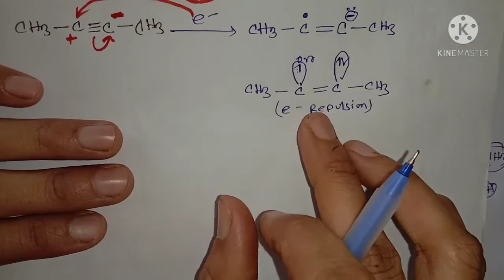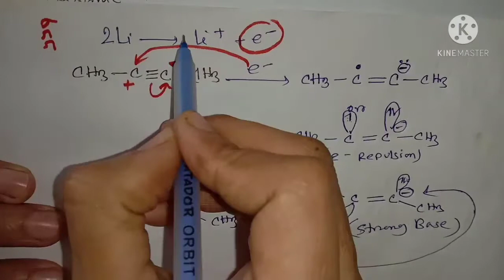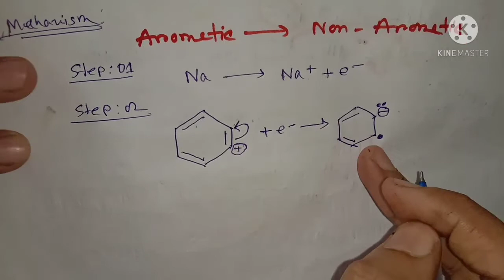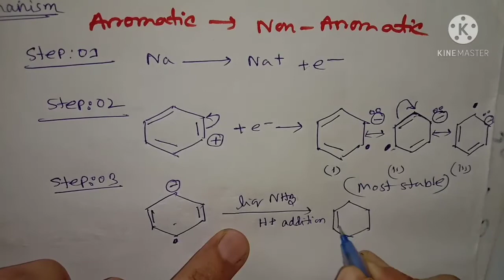Birch Reduction এবং Lindhar's Reduction || অ্যালকাইন থেকে ট্রান্স ও সিস অ্যালকিন প্রস্তুতি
কোব বিক্রিয়া, ক্লিমেনসন বিজারণ, সেন্ডমেয়ার বিক্রিয়া, ক্যানিজারো বিক্রিয়া, বেনজিন বলয় সক্রিয়কারী মূলক ও বেনজিন চক্র নিষ্ক্রিয়কারী মূলক, সংক্রান্ত বেশ কিছু গুরুত্বপূর্ণ নৈর্ব্যক্তিক প্রশ্ন রসায়ন ২য় পত্র জৈব রসায়ন থেকে আলোচনা করেছি।
📙For HSC-2021 ✔Super Test-01🟥🟥🔴পরিবেশ রসায়ন 🔴M.C.Q solution with trick
📙For HSC-2021 ✔Super Test-03🔴পরিমানগত রসায়ন🔴M.C.Q solution with trick
বেনজিনে ইলেকট্রোফিলিক প্রতিস্থাপন বিক্রিয়া,Electrophilic Substitution Reaction in Benzene,substitution reaction,ইলেকট্রোফাইল,বেনজিন,নাইট্রেশন বিক্রিয়া,সালফোনেশন,ফ্রিডেল ক্রাফট,ফ্রিডেল ক্রাফট এলকাইলেশন,ফ্রিডেল ক্রাফট এসাইলেশন,হ্যালোজিনেশন,ক্লোরিনেশন,অনাদ্র AlCl3,জৈব রসায়ন সিরিজ,জৈব রসায়ন,জৈব রসায়ন সিরিজ by salma, এইচএসসি রসায়ন প্রথম পত্র পূর্ণাঙ্গ প্রস্তুতি,এইচএসসি পরীক্ষা 2022 short সিলেবাস সাজেশন,রসায়ন প্রথম পত্র দ্বিতীয় পত্র সাজেশন এক্সক্লুসিভ সাজেশন রসায়ন প্রথম পত্র,এক্সক্লুসিভ সাজেশন রসায়ন দ্বিতীয় পত্র,এইচএসসি পরীক্ষা ২০২২ সালের রুটিন,এইচএসসি রসায়ন দ্বিতীয় পত্র পূর্ণাঙ্গ প্রস্তুতি,এইচএসসি পরীক্ষা ২০২২ short সিলেবাস সাজেশন,রসায়ন ১ম পত্র ও ২য় পত্র সাজেশন,exclusive রসায়ন ২য় পত্র সাজেশন,latest HSC রসায়ন ১ম পত্র ও দ্বিতীয় পত্র সাজেশন,এইচএসসি পরীক্ষা ২০২৩ সালের রুটিন,kp,kc,kp & kc,kp and kc,mathematical problem related ko & kc,mathematical problem between kp and kc,chemical equilibrium constant,kp কি,kc কি,kp এবং kc এর মধ্যেকার সম্পর্ক,kp এবং kc সংক্রান্ত নৈর্ব্যক্তিক প্রশ্ন সমাধান,kp এবং kc সংক্রান্ত গাণিতিক সমস্যা,kp এবং kc সংক্রান্ত গাণিতিক সমস্যা সমাধান,সাম্য ধ্রুবক কি,সাম্যধ্রুবক কাকে বলে,এইচএসসি রসায়ন ১ম পত্র,ssc chemistry,hsc chemistry,ssc & hsc chemistry,রসায়ন ১ম পত্র সাজেশন,লেটেস্ট সাজেশন chemistry 1st paper,chemistry suggestion,g/L এককে দ্রাব্যতা নির্ণয়,দ্রাব্যতা নির্ণয়,দ্রাব্যতার গুণফল নির্ণয়,solubility product determination in bangla,hsc chemistry suggestion 2022,hsc chemistry suggestion 2023,রসায়ন সাজেশন ২০২২ hsc,অর্থো-প্যারা,মেটা,অর্থো-প্যারা ও মেটা নির্দেশক গ্রুপ,বেনজিনে প্রতিস্থাপন বিক্রিয়া,বেনজিন বলয় সক্রিয়কারী গ্রুপ,বেনজিন বলয় নিষ্ক্রিয়কারী গ্রুপ,No2 গ্রুপ বেনজিন বলয় নিষ্ক্রিয়কারী গ্রুপ কেন,cooh গ্রুপ বেনজিন বলয় নিষ্ক্রিয়কারী গ্রুপ কেন,CHO গ্রুপ বেনজিন বলয় সক্রিয়কারী গ্রুপ কেন,NH2 গ্রুপ বেনজিন বলয় সক্রিয়কারী গ্রুপ কেন,জৈব রসায়ন,বেনজিনের বহু প্রতিস্থাপন বিক্রিয়া ও ওরিয়েন্টেশন,বেনজিনে অনুরণন,বেনজিনে রেজুনেন্স প্রক্রিয়া,বেনজিন বলয় সক্রিয় ও নিষ্ক্রিয়কারী গ্রুপ পরিচিতি,lindhar's reduction,birch reduction,লিন্ডারস বিজারণ,বার্চ বিজারণ,অ্যালকাইন থেকে ট্রান্স ও সিস অ্যালকিন,ট্রান্স ও সিস অ্যালকিন প্রস্তুতি,জৈব যৌগ  lecture by salma,alkyne to alkene,how to prepare cis and trans alkene from alkyne,lindhars catalysis,birch catalysis,lindhars reduction in bangla,birch reduction in bangla